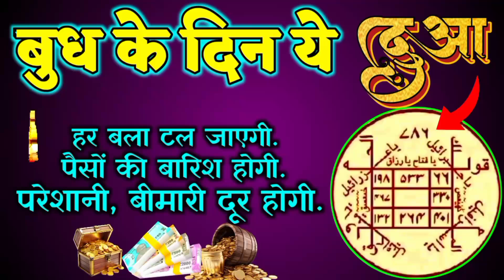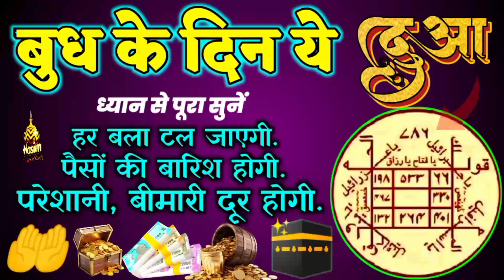बेशुमार दौलत ही दौलत | Dukan Me Barkat Ki Dua | Rizq Ki Dua | Karobar Ki Dua | Ameer Hone Ki Dua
हमारे बारे में :
अस्सलामुअलैकुम दोस्तों ... इस चैनल पर आपको मिलेगी इस्लामिक वीडियो कु़रआन तिलावत हदीश-ए-नबवी दीनी मालूमात क़ुरआन तर्जुमा क़ुरआन तफ़्सीर आ़ला हज़रत मुज़द्दीदे दीनो मिल्लत के किताब कन्जु़ल ईमान से ज़्यादातर हमने इस चैनल पर इस्लाम और दीनी मालूमात के विडियो अपलोड किए हैं दरख़्वास्त है क़ुरआन शरीफ़ और दीनी मालूमात के लिए हमारे चैनल नसीम वॉयस सरखेज़ को सब्सक्राइब ज़रूर करें.

dukan me Barkat ki dua
rizq kamane ki dua
ameer hone ki dua
karobar ki dua
dua
wazifa
dua e rizq
dua e rozi
dua for all problems
bimari ke liye dua
rohani ilaj
hajat ka wazifa
dua e hajat
hajat ka wazeefa
budh ki dua
budh ka wazifa
budh ke din ki dua
budh ke din ka wazifa
budh ke din ki fazilat
surah baqarah
surah baqarah ki dua
surah baqarah ki aakhri ruku
surah baqarah ki aakhri aayaten
bimari se shifa ka bahetarin amal
ghar mein khairo barkat ki dua
dukan mein khairo barkat ki dua
dukan mein barkat aane ki dua
ghar mein barkat aane ki dua
dukan mein barkat ka wazifa
dukan mein barkat ki surah
ghar ki khairo barkat ki dua
dukan mein barkat ki dua
ghar mein barkat ki dua
surah bagarah aakhri ki 2 ayat
customer aane ki dua
rozi ki dua
rozi ka wazifa
rozi me barkat ki dua
rozi me barkat ka wazifa
karobar me barkat ki dua
karobar me barkat ka wazifa
khairo barkat ki dua
maldar hone ki dua
Dua for women
Dua for money Dua for Barkat
Dua for hajat
Dua for all problem
dukan ki dua
rozi ki dua